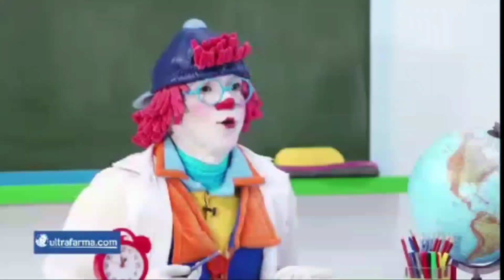escolinha MELHORES MOMENTOS #01 by Turma da Pakaraka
Boas gargalhadas com essa turma super engraçada. Neste vídeo, alguns trechos da escolinha da pakaraka que vai ao ar aos domingos na  r e d e  t  v com a T u r m a d a P a k a r a k a